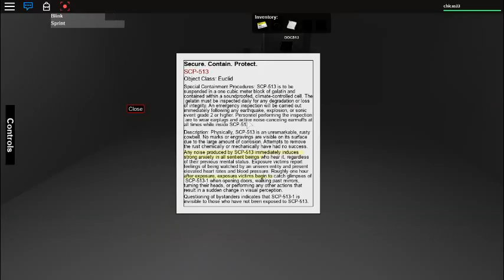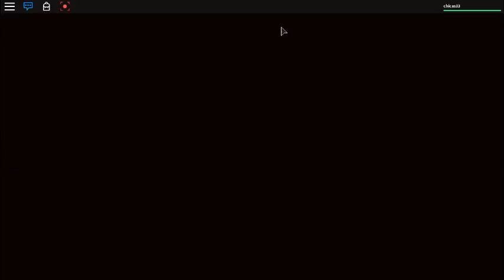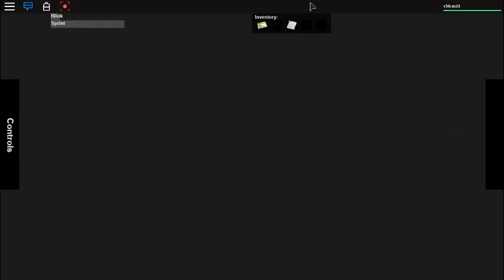Scp Containment Breach IN ROBLOX!!!!!???